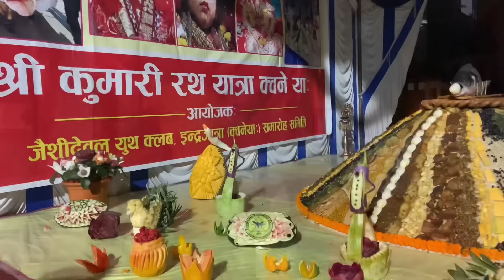KUMARI ‘LIVING GODDESS’ KO LIVE DARSHAN PAIYO! NEWAR CULTURE! KATHMANDU📍